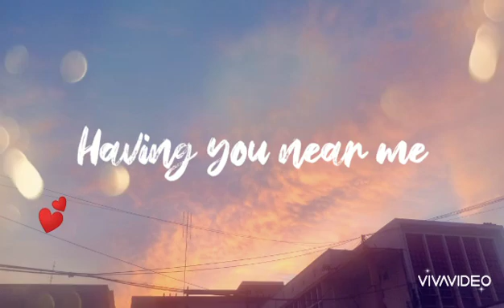Having you near me_lyric video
I want you to stay and never go away... 💕

original by: Air Supply
cover by: Bugoy Drillon